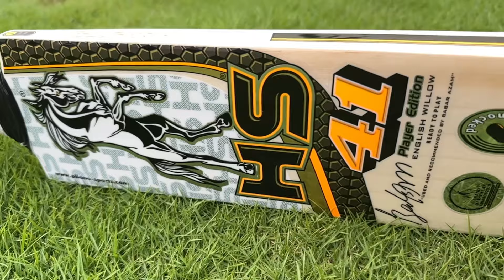Babar Azam's Used Kit Unboxed 2024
Welcome to our Short review! Today, we're unboxing and reviewing the HS 41 Babar Azam Edition cricket kit, the latest sensation in the cricketing world for 2024. Whether you're a seasoned professional or an enthusiastic amateur, discovering what makes the HS 41 kit Babar Azam Edition so special is exciting. Let's dive in and see what sets the HS 41 apart.

About Us”

Cricket Closet is Pakistan’s No.1 online cricket store, boasting an unrivaled collection of high-quality cricket equipment at the most competitive price in the market.

Through our diverse product ranges, we bring the best brands in the world to your doorsteps to help you excel at your game. From beginners’ gear to pro-standard cricket equipment, we stock prestigious brands (such as CA, HS, Ihsan, MB Malik, BS, Mids and so many others).